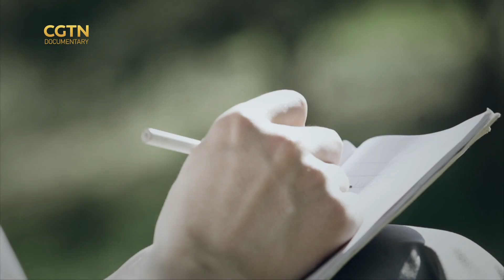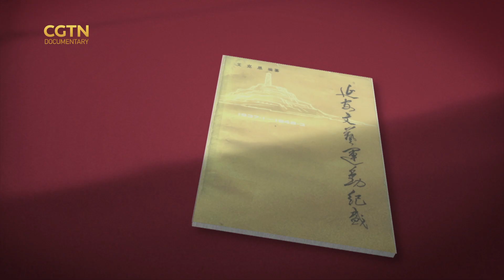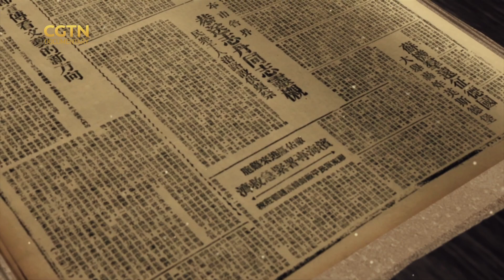The Art of the People: A Star of Yangko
Yangko dance is a vibrant tradition of performance dance brought to another level thanks to the sheer artistry of Wang Dahua. A deeply beloved figure in artistic circles, his journey to artistic greatness began at the very bottom, his dedication to serving the people shining through in every step.